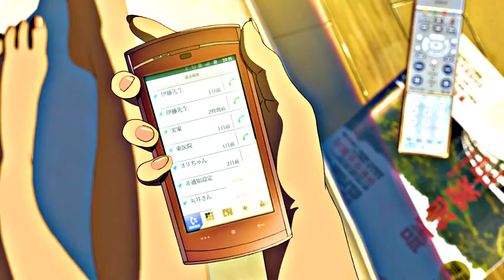Anime Copyright free video | Free Stock footage | Free Commercial footage | No Copyright Video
Copyright free video footage | Free Stock footage | Free Commercial footage | No Copyright Video

Hi you can use this Copyright free video footage in your video or project.

No Copyright video footage | Free Stock footage | Free Commercial footage | Free to use
1. Free stock footage
2. Free stock video websites
3. Free stock videos for commercial use
4. Free video stock footage websites
5. video free stock footage
6. Royalty free footage
7. Free footage for editing practice
8. Free clips download
9. Free clips for video editing
10. Free footage for commercial use
All this thing you can get only on Aairah Youtube channel.

Note: Please don't redistribute or sell this clips as stock. But you are welcome to use in your own project.

copyrightfreerap,copyright free music,